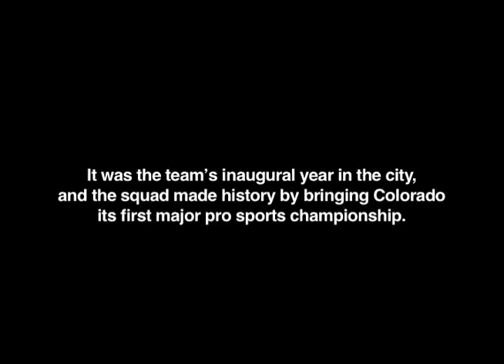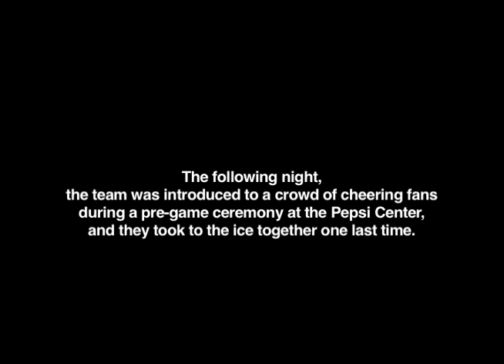5280 Magazine Presents the Colorado Avalanche Stanley Cup Reunion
On October 6, 2010, 26 members of the '95-'96 team reunited in Denver to celebrate the 15th anniversary of their Stanley Cup win. Produced by Jeff Panis, reported by Daliah Singer.